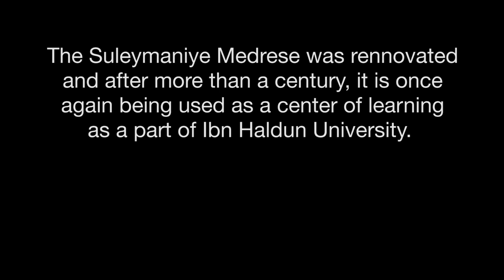The Crown of Istanbul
The Suleymaniye Medrese was renovated and after more than a century, it is once again being used as a center of learning as a part of Ibn Haldun University.

Al-Madina Institute was honored to take part in the historical re-opening ceremony on October 3, 2018.  Scholars, academics, dignitaries, and students all gathered to celebrate the historical day.